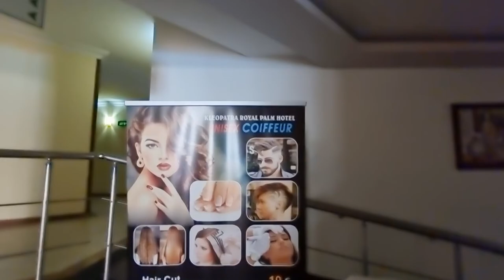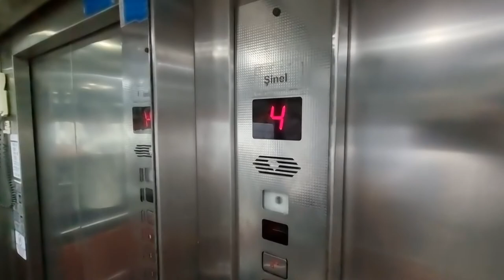Отель Kleopatra Royal Palm 4* 🌴 Турция